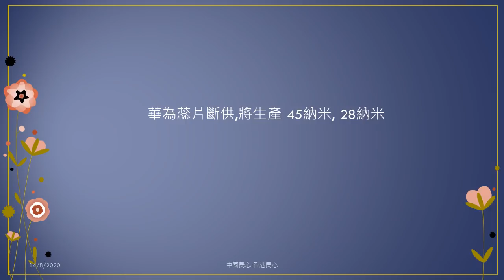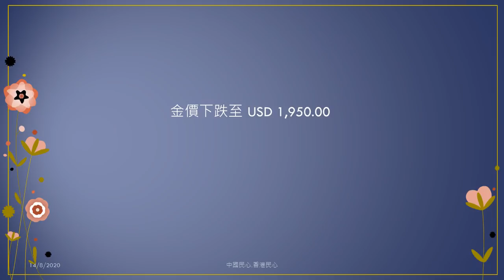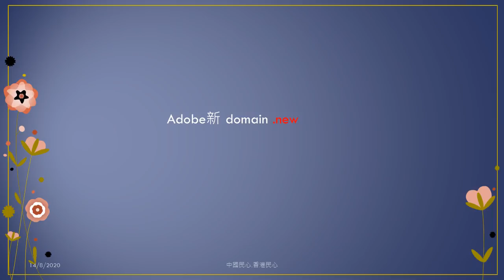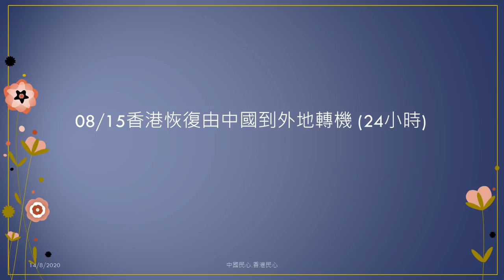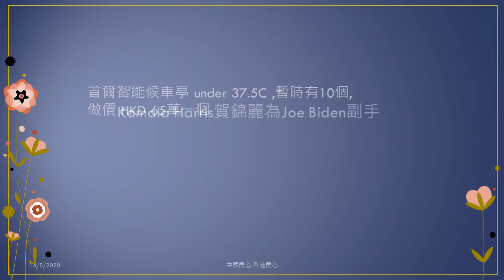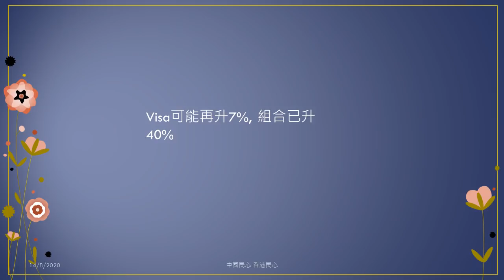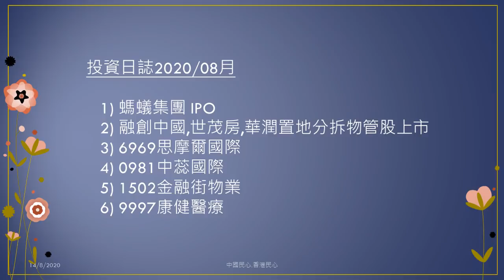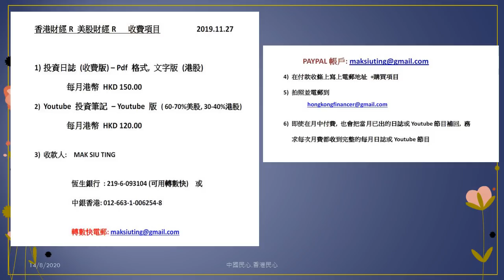香港財經 R一週股市大事 20200815